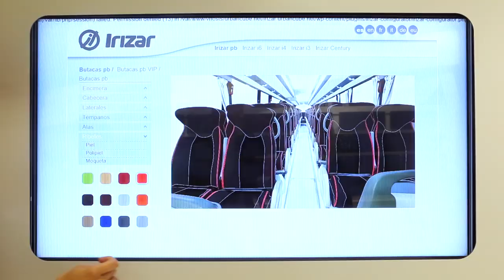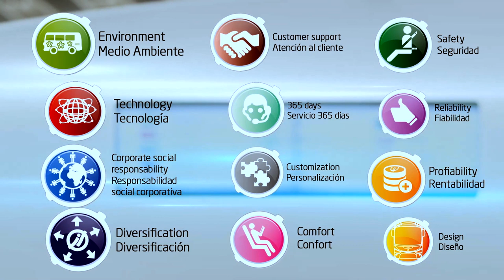Instalaciones Irizar, por y para el cliente